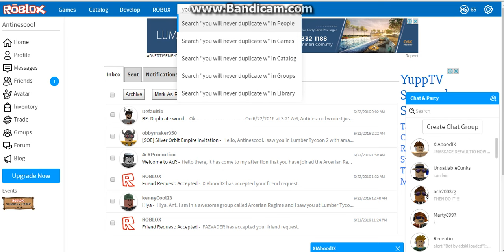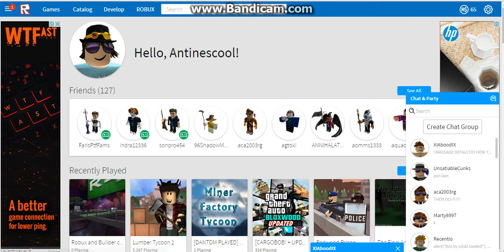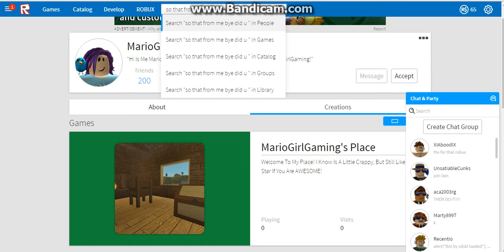Lumber tycoon 2 duplicate Wood (ALMOST PATCHED)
its me send massage to Defaultio sorry guys